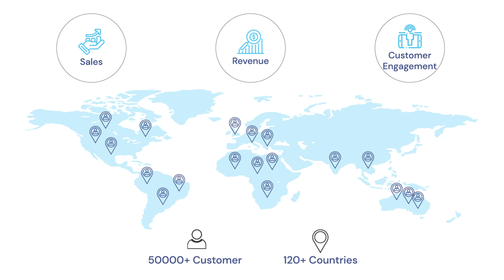Conversios Systems Private Limited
Conversios is a woocommerce plugin that helps in tracking e-commerce products and your buyers' journey via  Google Tag Manager.
You can automate the listing of your products on Google Merchant Center with the help of Conversios. Get reports for your Google shopping campaigns and sync your products with the help of this plugin.
Run dynamic retargeting ads by doing conversion tracking. Manage pixels and tags with the help of your own FREE no-code tool - Conversios.io